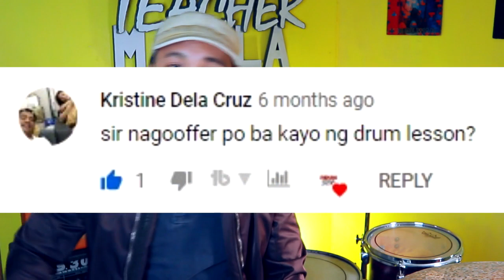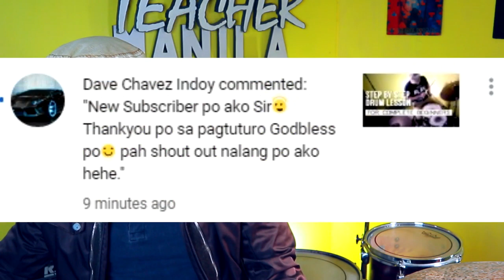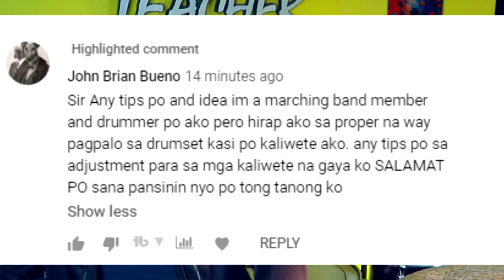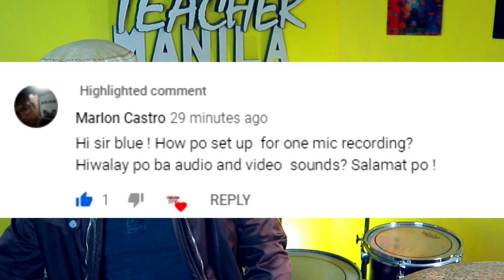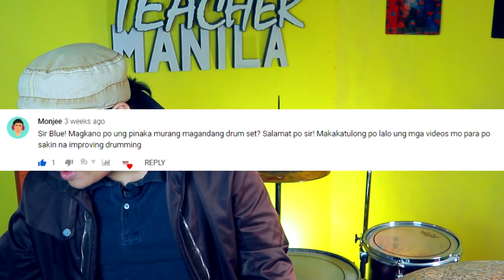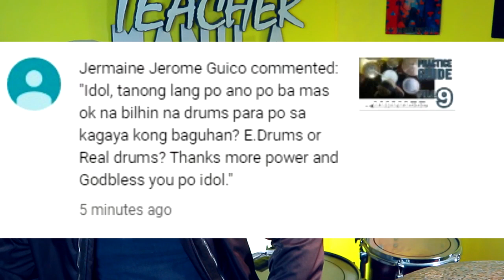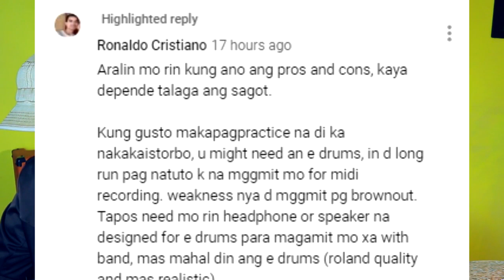PAANO Sumipra ng DRUM FILLS | Electronic Drums VS Real Drums | DTM Answers No.6 with BLue Arjona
Ano mas maganda? Electronic Drums or Real Drums?
Paano ba tumenga or sumipra ng drum fills?
ayan at iba pang katanungan ang sasagutin natin sa ating ika-6 na episode ng DTM Answers.